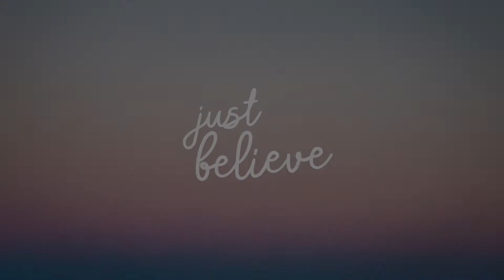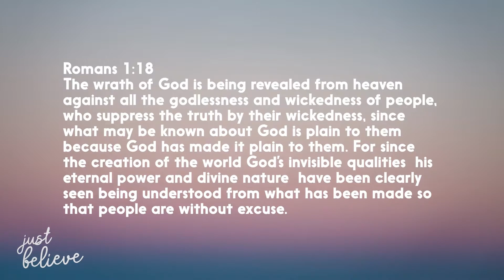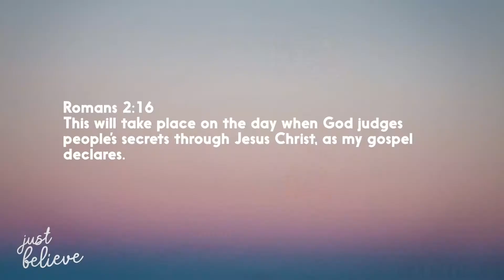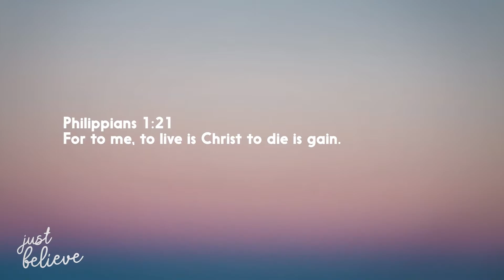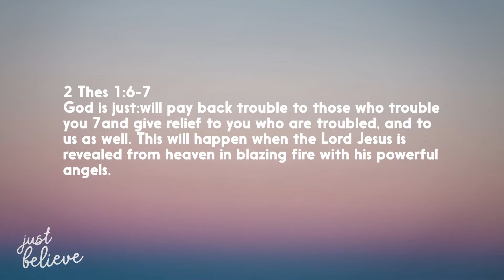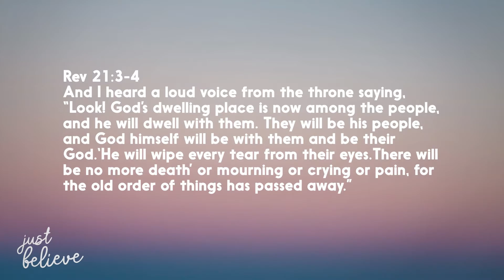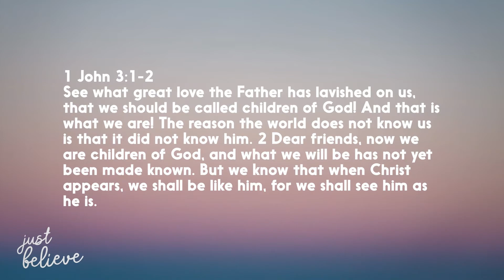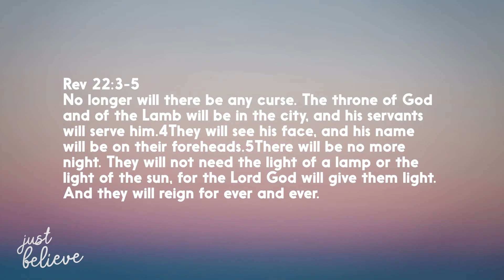Just Believe - The Whole Truth - Ps Jurgen Wiesner - Sunday 13th June 2021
Welcome to Portland Christian Church Online.  We are excited to present our church to you online!  We are here to provide a place for you to have a life-changing experience with God.  We are here for you.

Church Service: 10am Sundays
Address: 91-93 Learmonth Street, Portland

GIVING OPTIONS
Tithes & Offering
Acc. Name: PCC / BSB: 063 536 / ACN: 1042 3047
BPAY: Biller Code: 309500 / Ref# 9949